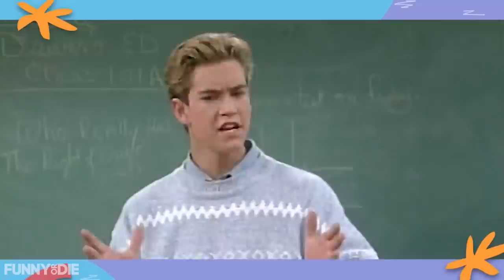Zack Morris Is Trash Marathon: Orchestrated A Car Accident, Narc'd On A Movie Star, Used Slave Labor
Zack Morris was actually human garbage, featuring the times forced a teachers strike to go skiing, orchestrated a car accident, and more.

Featuring The Time Zack Morris Forced A Teachers Strike To Go Skiing, The Time Zack Morris Orchestrated A Car Accident That Almost Killed His Girlfriend, The Time Zack Morris Narc'd On A Friendly Movie Star For Smoking Weed, The Time Zack Morris Fat-Shamed A Girl Who Won Him In A Charity Auction